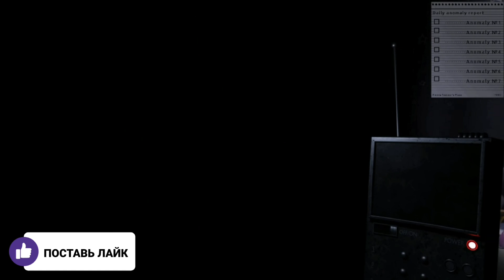ВСТРЕТИЛ МАРИОНЕТКУ! // Five Nights at Freddy's Plus #3